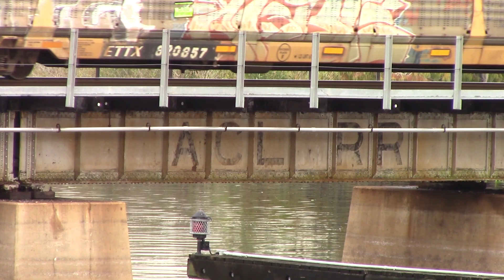Florida Railroad Bridges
This is just a video highlighting some of the train bridges ive shot in the state. Theres many more but these are the ones ive seen.